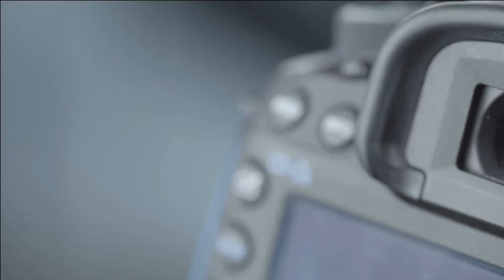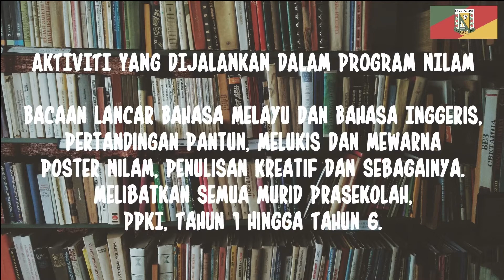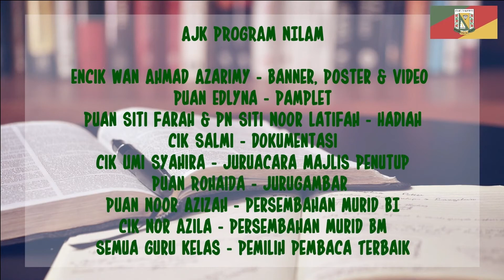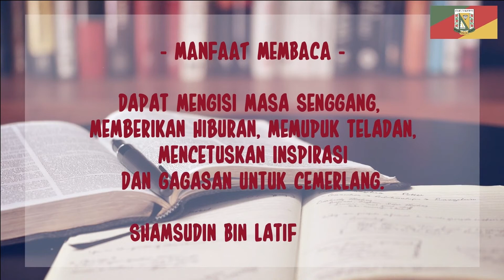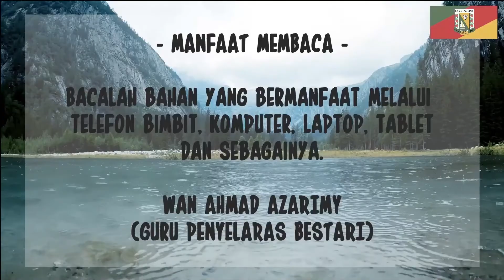Pelancaran / Perasmian Program NILAM dan Bulan Pusat Sumber SKTP 2021